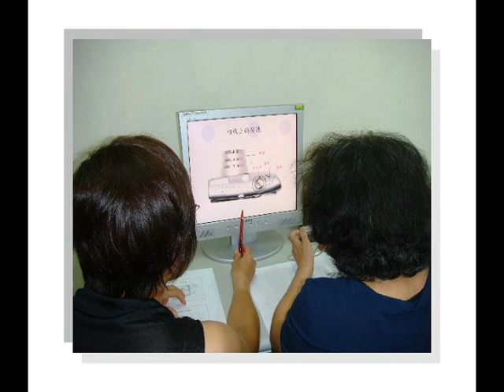稻香圖書館100717相機運用電腦班學員上課照片集錦.mpg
臺北市立圖書館總館與各分館 每年暑假都會舉辦免費3小時上網電腦班 本片是稻香分館今年第四梯次－100717數位相機的操作與運用電腦班學員上課照片集錦 由於著作財產權的問題 影片無法配樂！七月的每個週末和週日一共還有性質不同的三個梯次 歡迎參加 （稻香分館位於捷運「復興崗站」出口右前方的新興路上 一樓是頂好市場 連絡電話是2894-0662）。